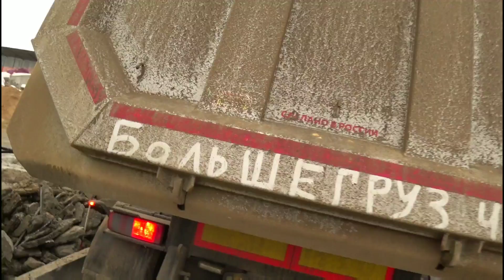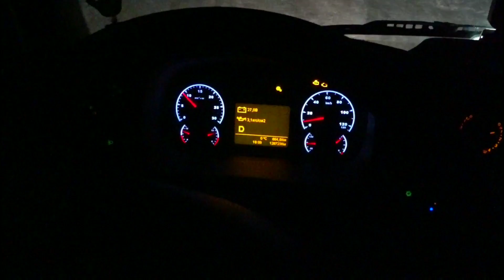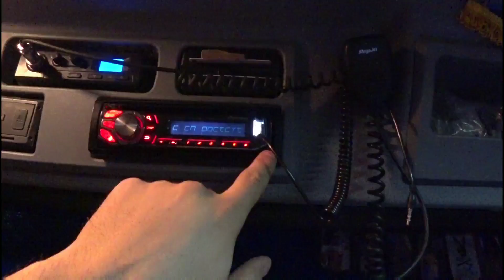На Тонарах работают отчаянные ребята))